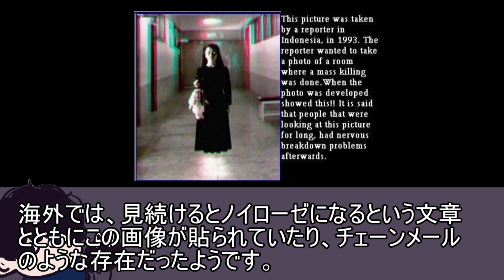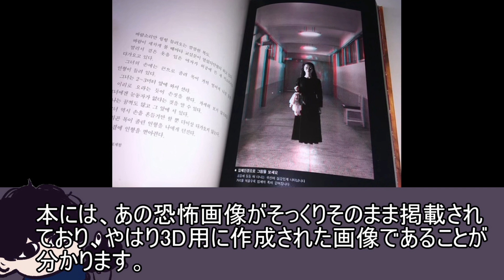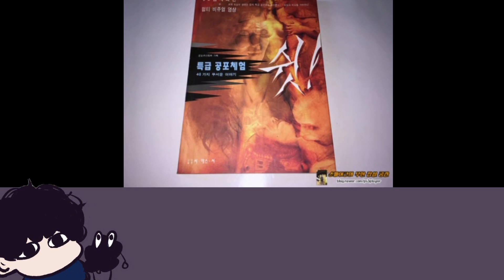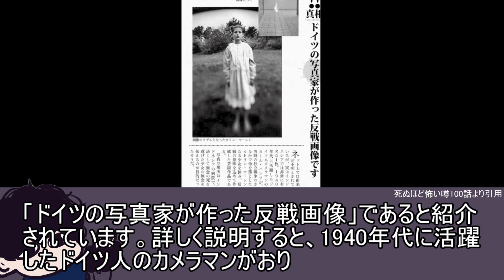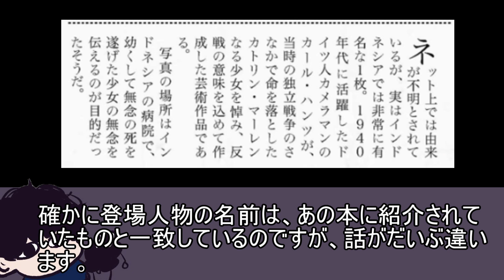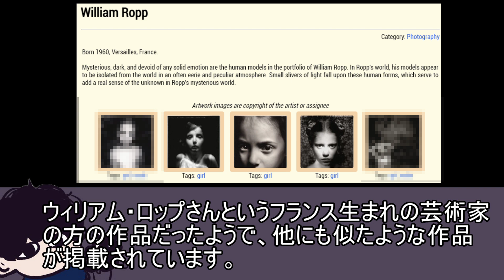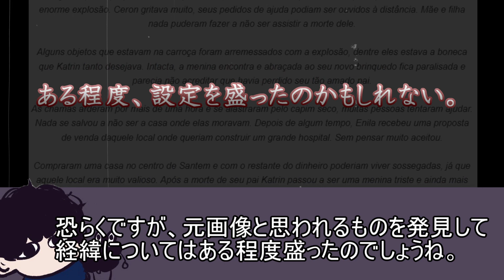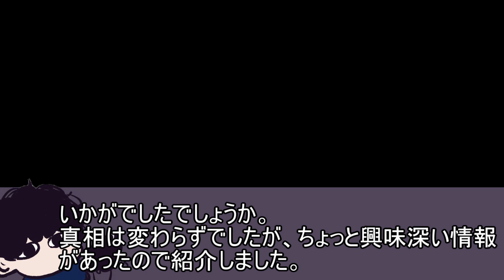1940年に撮影された画像？有名な恐怖画像の元ネタが紹介されていた【都市伝説】